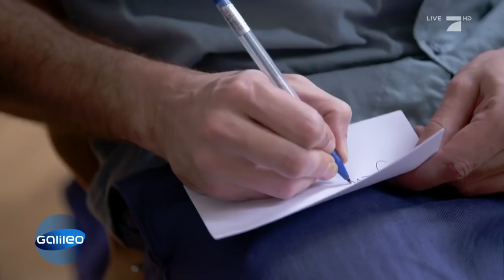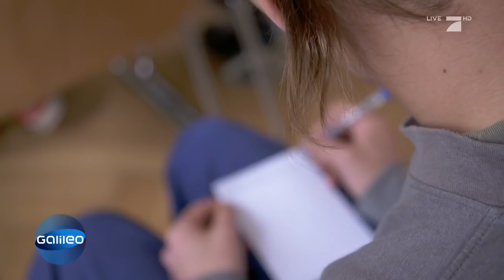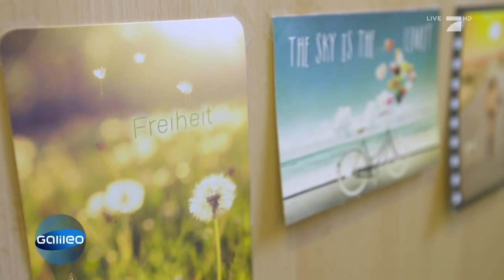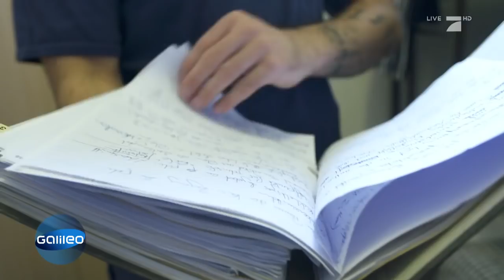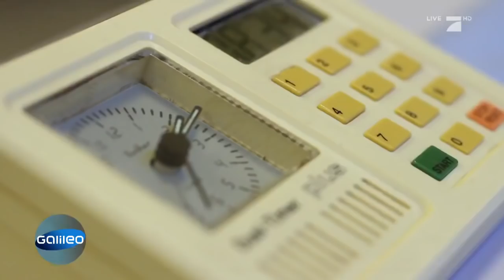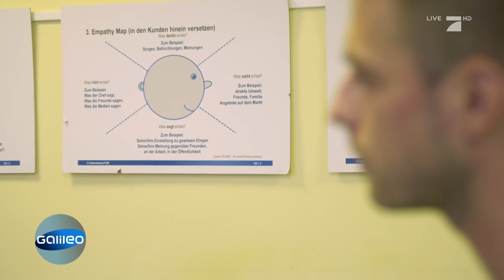Das Leonhard-Programm: Vom Häftling zum Unternehmer | Galileo | ProSieben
Vom Knast direkt in die Selbständigkeit! Mithilfe des Leonhard-Programms soll Gefängnisinsassen die Möglichkeit gegeben werden, ein eigenes Start-up zu gründen. Doch funktioniert das auch wirklich?